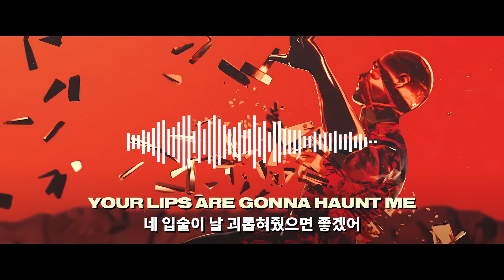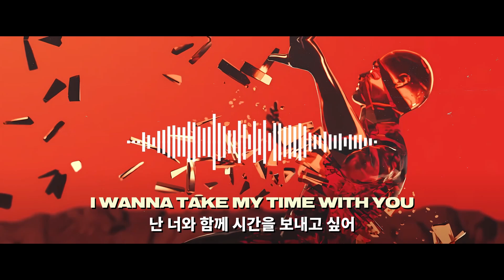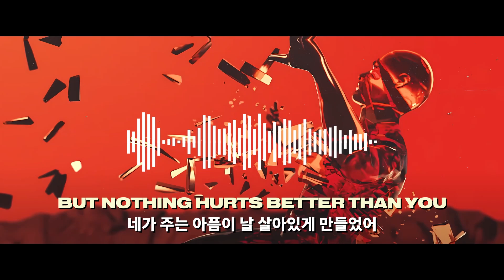🔥🔥🔥이거 완전 쌈@뽕한 EDM인데 한번 들어주세요.. [가사번역] Grant & Ellis - Dead Man Walking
"네가 주는 그 아픔이 날 살아있게 만들어."

가사 번역 한글 자막 해석
This song is not mine
이 노래는 제 것이 아닙니다.
This video does not make a profit